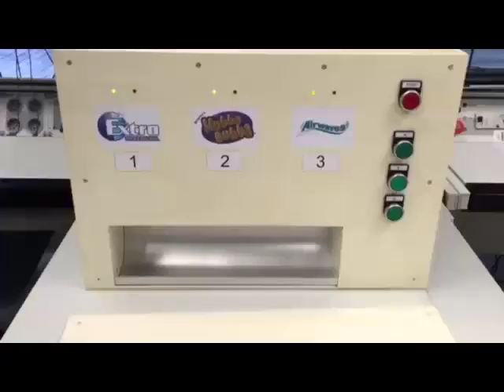SPS Projekte - Profil Mechatronik am TG Rottweil